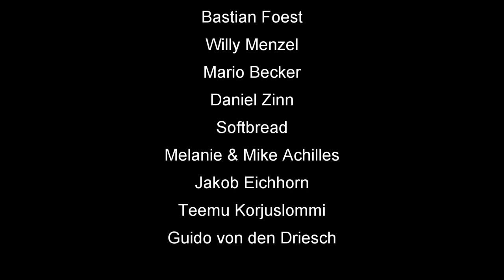Skatinsel & Euroskat Rocket 2019: Schlag die Meerjungfrau #5